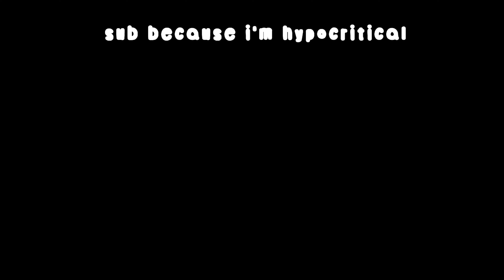Big Brain Water Clog [Hypixel Skywars]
skywar

Pack:
Infamy Rebirth (Smooth Blocks)

Recorded in 1080p 360FPS, Rendered in 1080p 60FPS, Upscaled to 4k 60FPS

Equipment:
Mouse: Logitech G502
Keyboard: Corsair K55
Mouse Pad: MM300 Extended
Monitor: HP 27W OC 75Hz
Mic: Maono AU-A04

Software:
Recording: OBS
Editing: Vegas Pro 15
Upscaling: FFmpeg

PC Specs:
CPU: Ryzen 7 2700x OC
GPU: GTX 1060 OC
RAM: 16GB 3000Mz